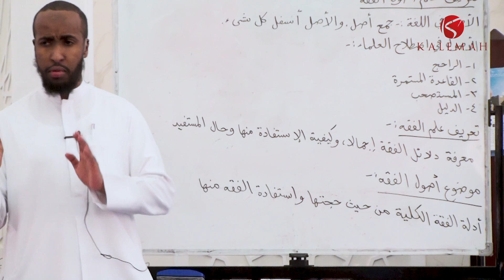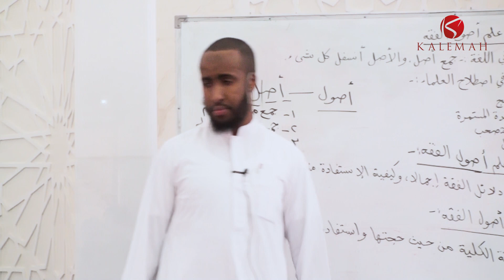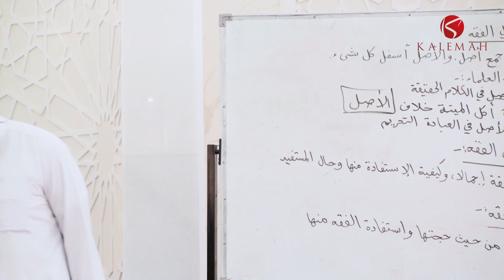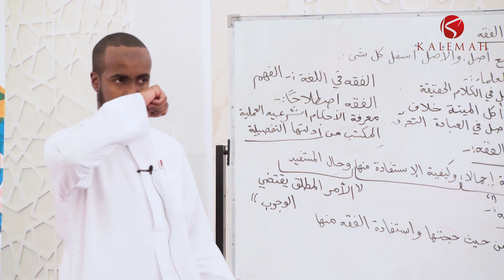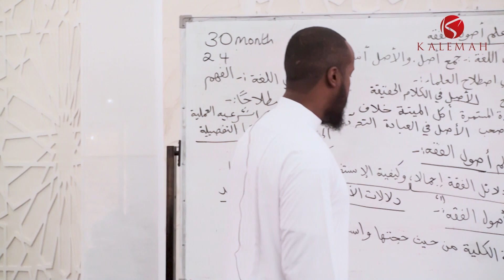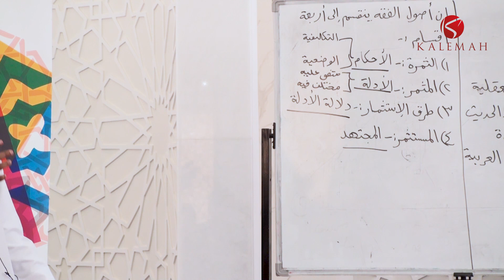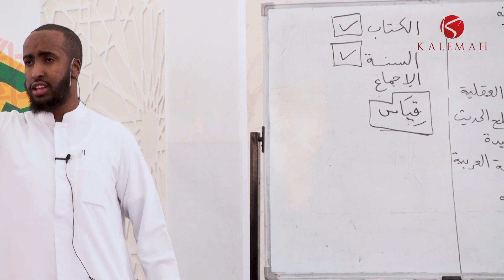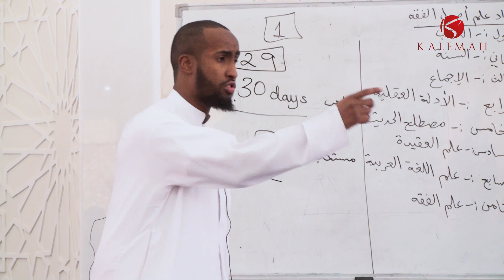Essentials Module 4 class 1 (Introduction to Usul Al Fiqh) as on 19/04/19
Usul al-fiqh has been defined as principles or methodology used by the jurists (mujtahid) to deduce the practical Shari`ah ruling from their sources.
Thus the purpose of usul al-fiqh is to regulate the prosess of adjudication (ijtihad) and to guide the jurist (mujtahid) in his effort at deducing the rules from the sources. This would explain the issue of how do Muslim judges and jurists discover and apply the law.